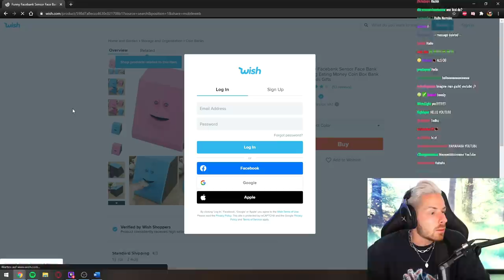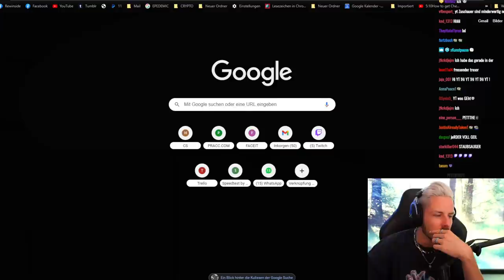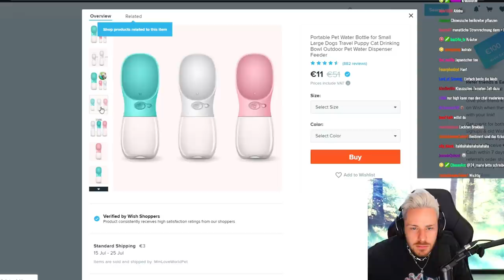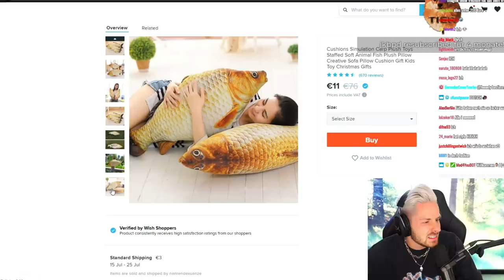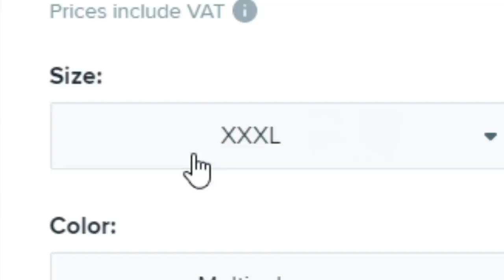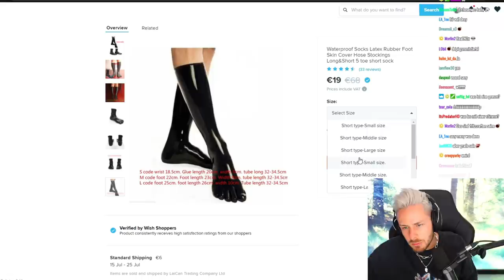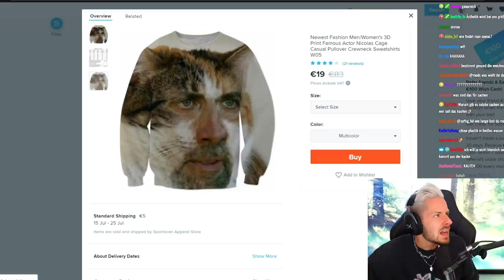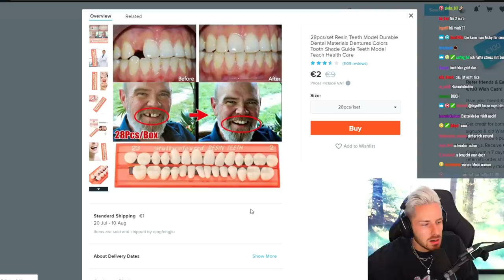Ich kaufe meinen MODS alles was sie WOLLEN auf WISH!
Ich kaufe meinen MODS alles, was sie wollen... ABER diesmal nicht auf Amazon, etc. sondern über WISH! Also hier kommen meine Mods auf noch dümmere Ideen.. oh man alter! Habt Ihr eine Idee wie ich sie abmahnen könnte? 🤔